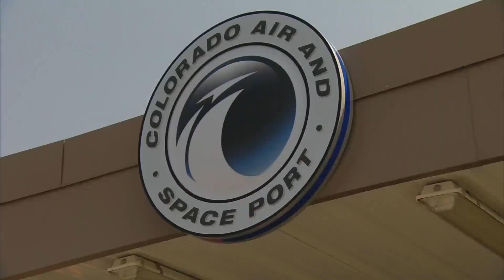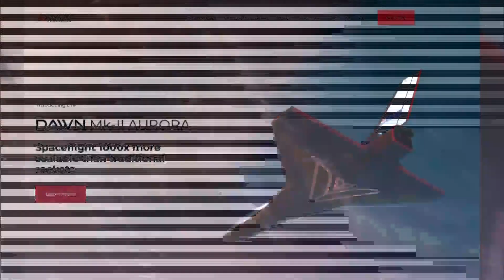Tech Companies At Colorado Air And Space Port Working To Take Industry To Next Level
The Colorado Air and Space Port in Watkins is gaining more companies interested in making money in space.